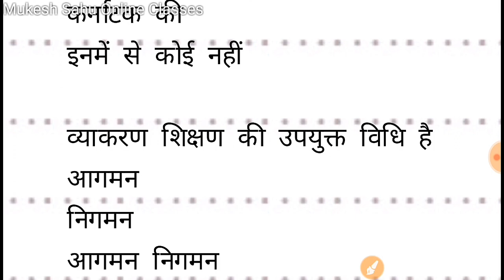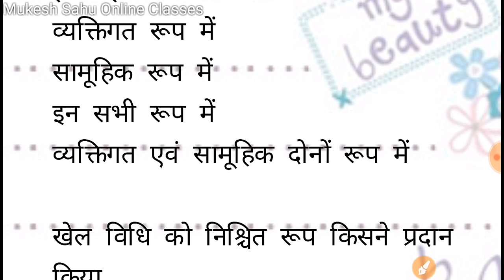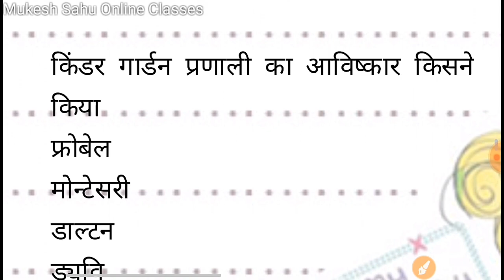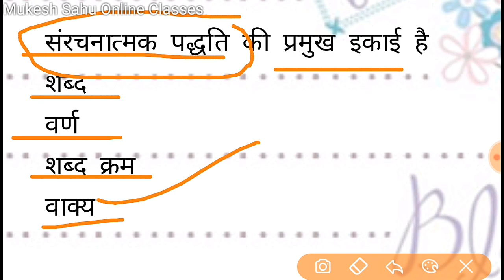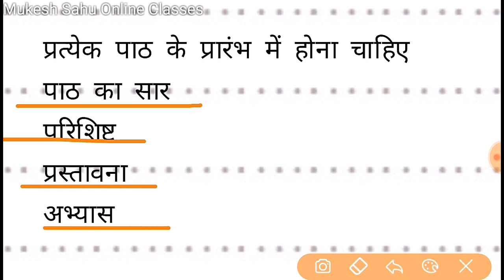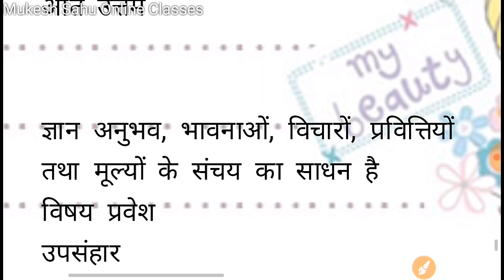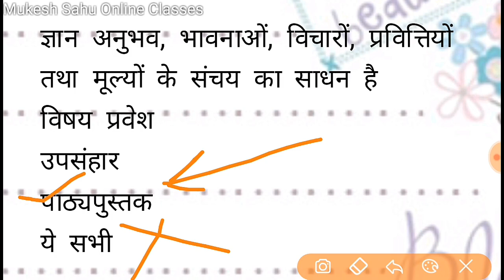CG TET CTET हिंदी शिक्षण Hindi Pedagogy भाषा कौशलों का अध्ययन Part 05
your queries-
CGTET 2018
CGTET SYLLABUS